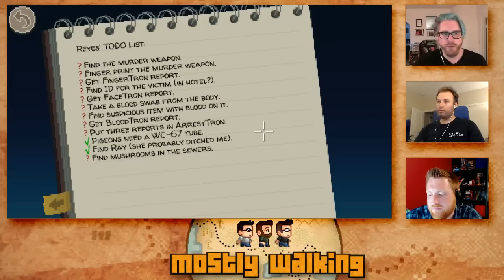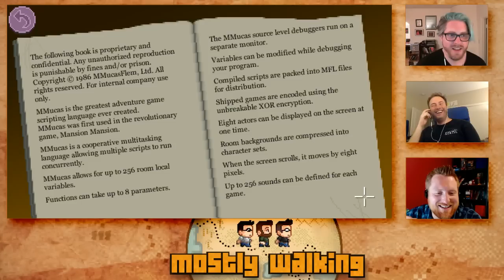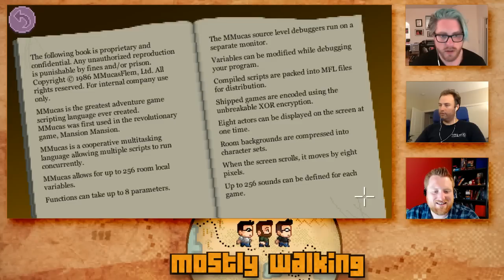Mostly Walking - Thimbleweed Park P3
We ALL love this game!  That's a first :)